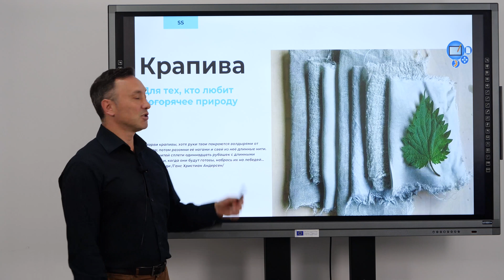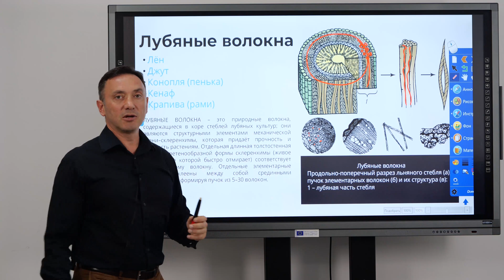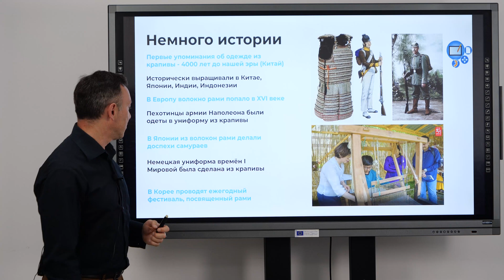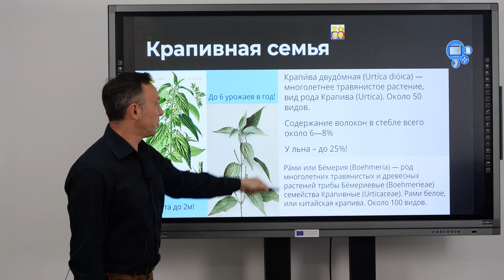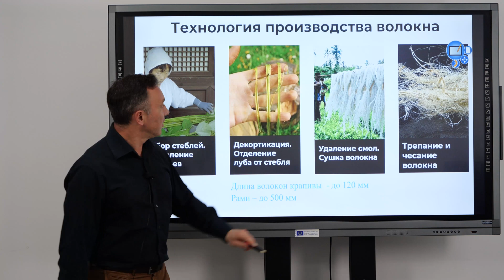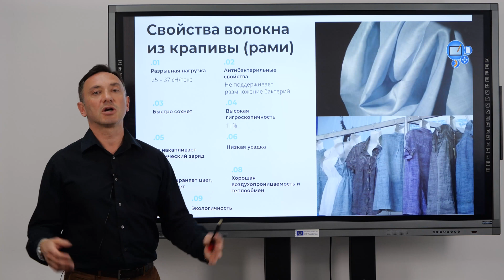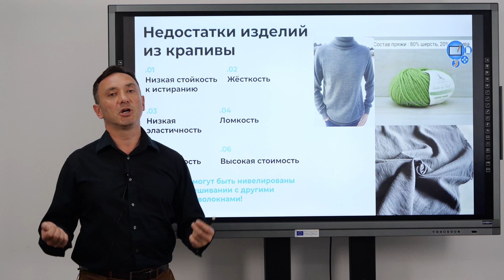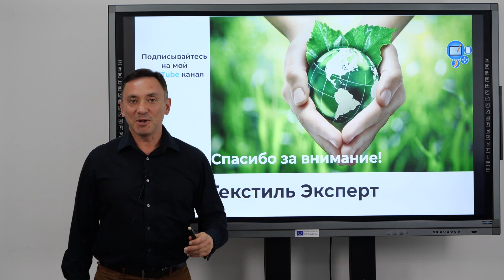КРАПИВА ИЛИ СОВРЕМЕННЫЙ ЭКОТЕКСТИЛЬ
В этом видео я расскажу вам о волокне крапивы и её разновидности - рами. Вы узнаете, как добывают волокно, как делают пряжу и где её используют. Также узнаете, какими чудесными свойствами обладает это экологичное волокно.
00:00 Разве из крапивы можно делать ткани?
01:26 Лубяные волокна
03:29 История создания изделий из крапивы
05:48 Наша родная - крапива двудомная
06:57 Волокно рами или китайская крапива. Как из нее получают волокно?
10:27 Свойства волокна из крапивы
14:28 Ассортимент изделий из крапивы